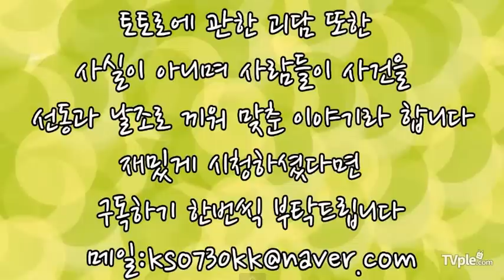[티비플]만화캐릭터에 대한 괴담 TOP5